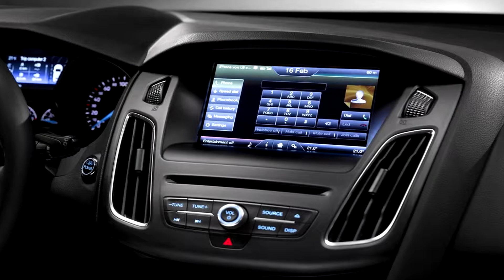ford focus contest